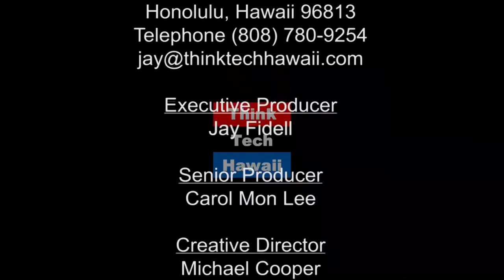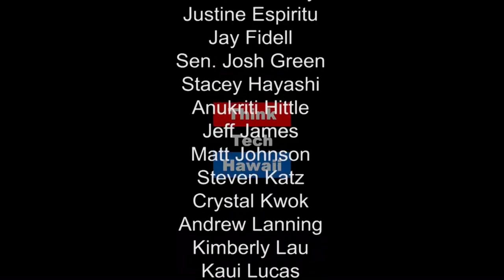Implications of the NextEra Exit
Mina, Marco, and Jay discuss recent results and future steps for the proposed NextEra Energy/Hawaiian Electric Industries merger.